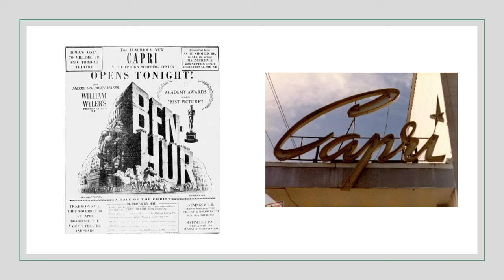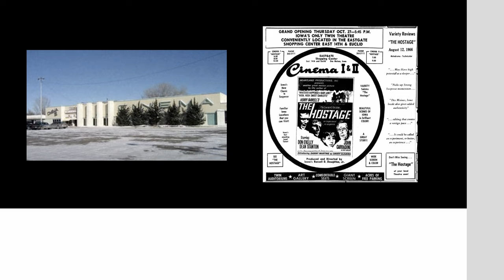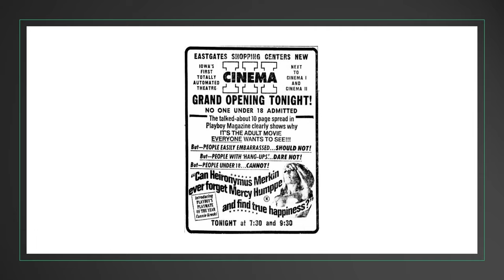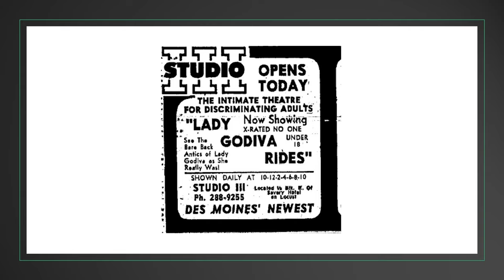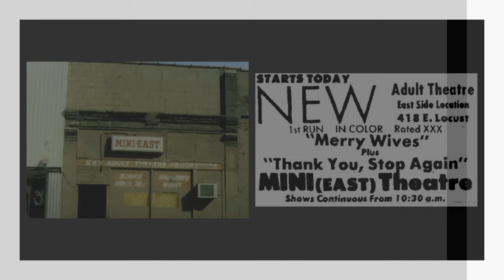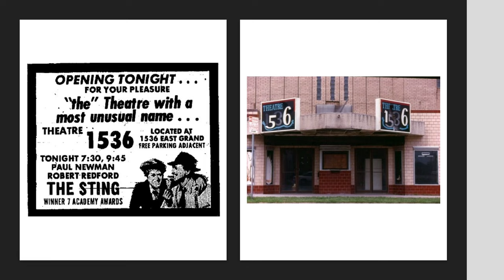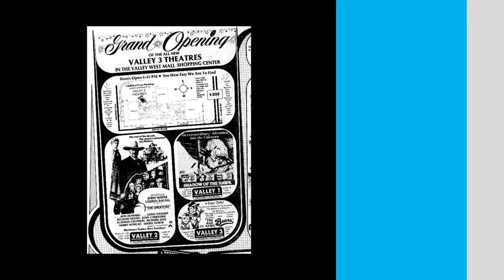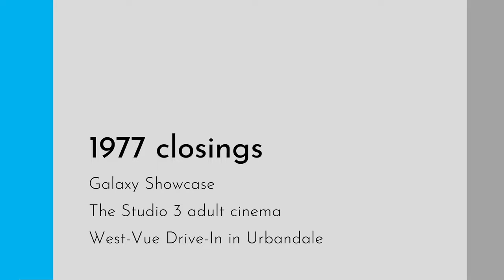Des Moines movie theatre and drive-in history 1960-1979